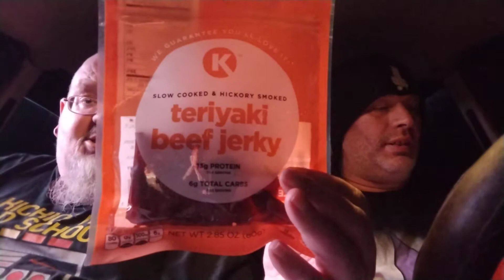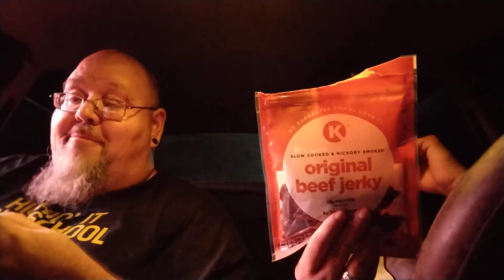Circle K beef Jerky review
Circle K beef Jerky review with Jay Bird and the Wolfman original and Teriyaki flavors